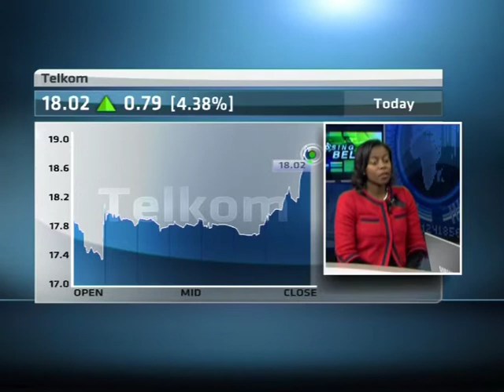Telkom Fined R449 Million For "Bullying" Competitors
To discuss the fine incurred today by Telcom for "bullying" competitors, ABN's Samantha Loring and Erika van der Merwe speak with Trudi Makhaya, Manager for Advocacy and Stakeholder Relations at the Competition Commission.